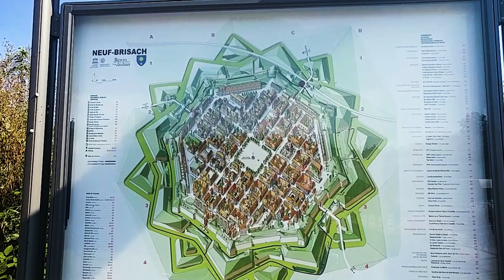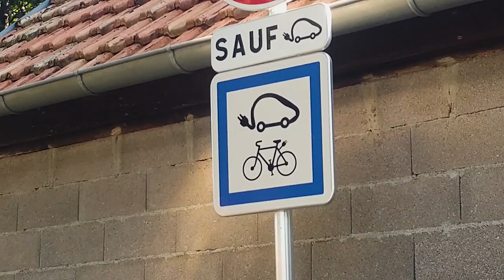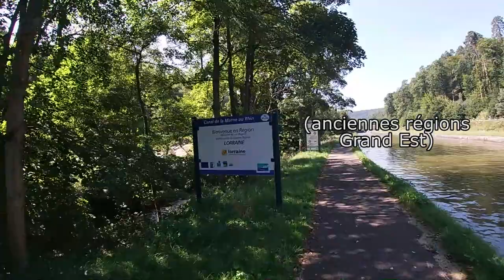LES WHEELERS D'ALSACE / TOUR DE L'EST #3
Suite de mon tour de l'Est en gyroroue objectif 2000 Km.

Épisode 3 : Geiswasser Neuf-Brisach Colmar Route des vins d'alsace Obernai Rosheim Strasbourg Saverne Château du Haut-Barr Plan incliné de Saint-Louis-Arzviller La vallée des éclusiers
par l'Eurovélo 15 et l'Eurovelo 5.

♫ Musique ♫
City Limits